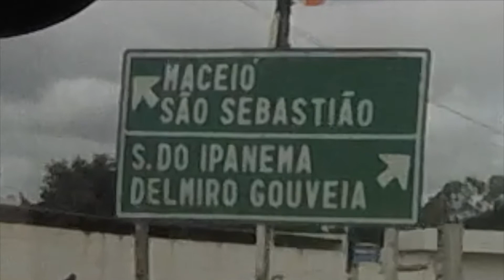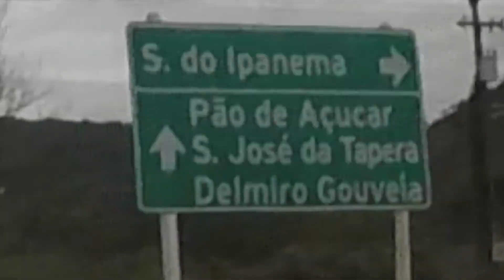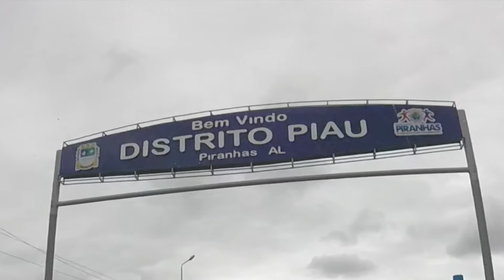Arapiraca - AL - Piranhas - AL (AL-220 / AL-225)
Arapiraca - AL / Piranhas - AL

AL-220
AL-225

Citroen C4